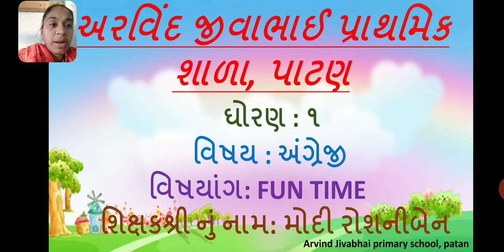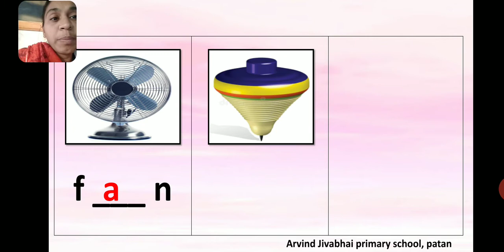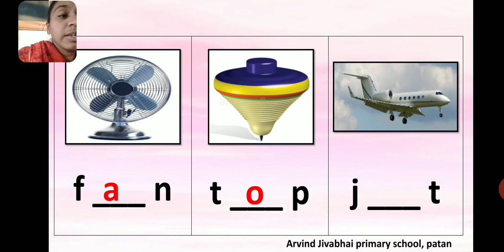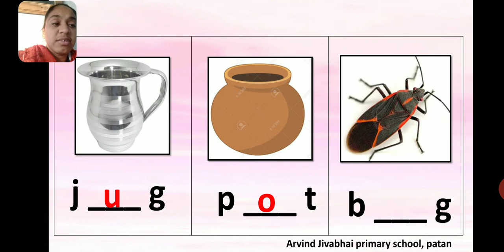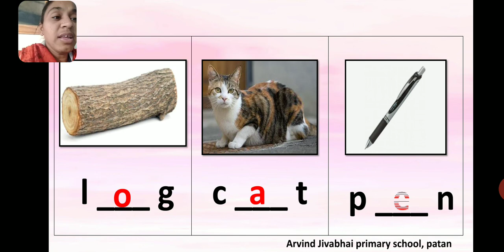Std 1 fun time page 52